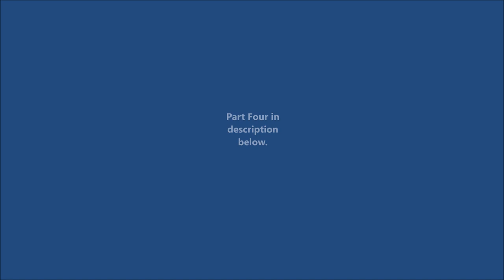Chicago Bathhouse | Part 3 of 10